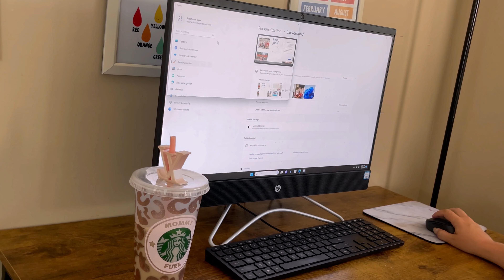*NEW* Get It All Done! -Behind The Scenes/DITL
Splash pad
Welcome back!

LINKS!